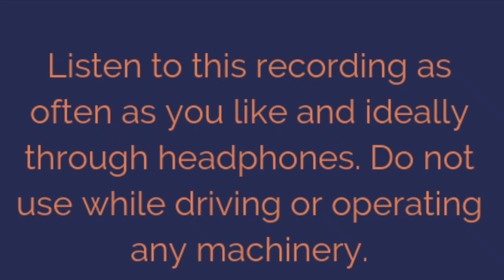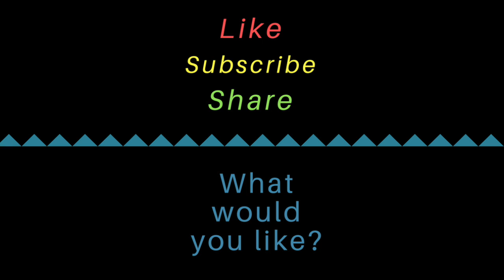Sleep Deeply Hypnosis with Floating Relaxation (Guided Sleep Meditation)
Close your eyes, lie back and find yourself light as a feather, floating on air, drifting into deep sound sleep. Enjoy the deep soothing calmness that pervades your mind and body.  This Deep sleep hypnosis was especially written to give you a profound floating relaxation experience - a unique guided meditation for sleep. Calm your mind and sleep soundly for the whole night. This is a powerful sleep hypnosis recording.

This sleep hypnosis is ideal to listen to every night - it's soothing spoken suggestions for complete relaxation are accompanied by background sleep music, the ultimate sleep guided meditation.

Allow yourself to relax deeply, letting go of all body and mind tensions and float into peaceful soothing sleep.

This guided meditation/hypnosis is suitable for repeated listening. Regular listening will help increase all positive suggestions for your own self healing results.

PLEASE do not listen while operating machinery or driving.

(This recording is not a replacement for any prescribed medication; nor is it intended to contraindicate or supersede any medically diagnosed conditions. The author accepts no responsibility or liability for use of this material.)

(All hypnosis is self hypnosis and you can rest comfortably knowing that you are the one safely in control of your own positive results. You will only take on the suggestions that you choose. Therefore, we cannot guarantee your results or the permanency of any results.)

Written and spoken by Helen Ryan, Hypnotherapist (PHPDL061)